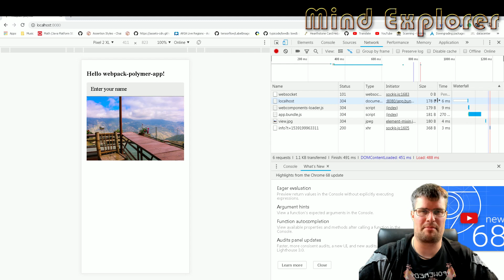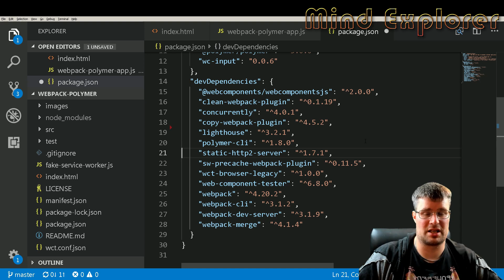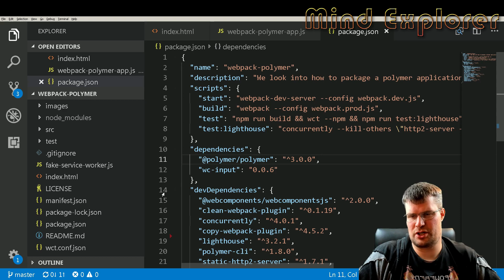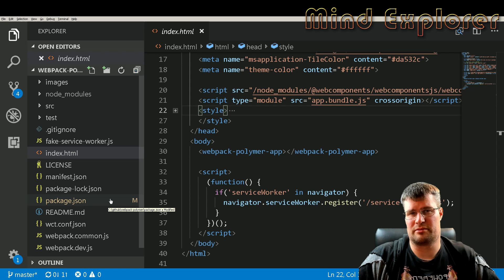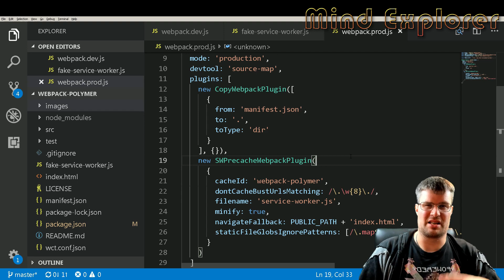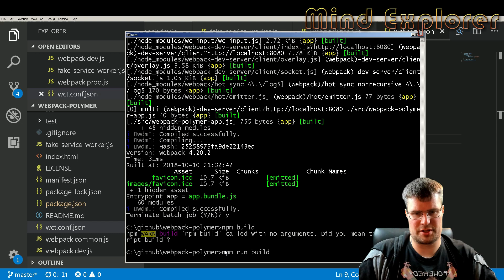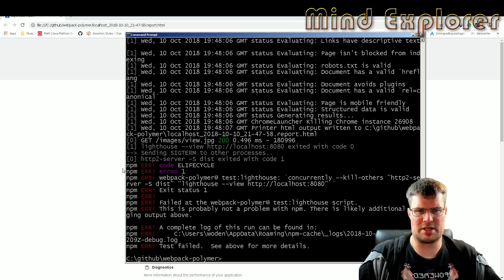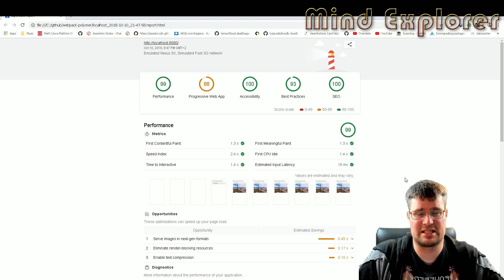How to package a Polymer 3 app with webpack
We look into how to set up Webpack to package our Polymer 3 application.

Run your AI faster — rent RTX 4090, H100, and more costing up to 50% less via Novita AI.

Generate images, videos, or voices without spinning up servers — Novita AI handles the GPUs, you just hit the endpoint.